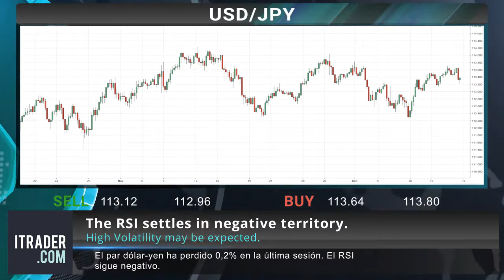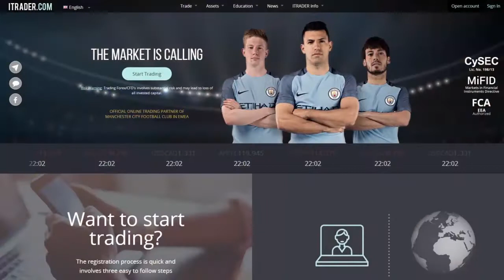ITRADER.COM_SP - Reseña diaria del mercado - 18-12-18